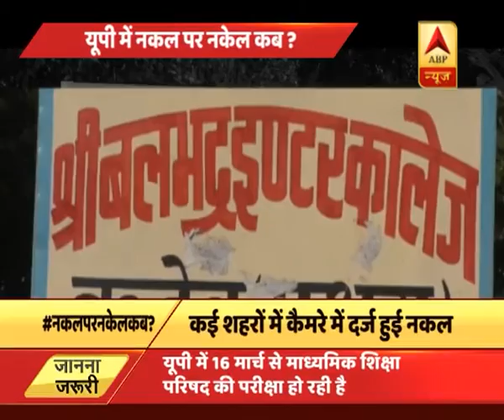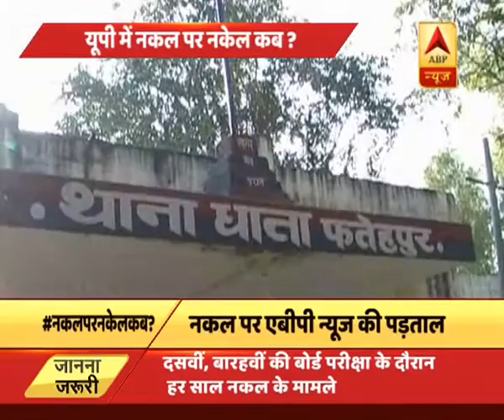WATCH: यूपी में नकल पर नकेल कब? | ABP News Hindi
WATCH: यूपी में नकल पर नकेल कब?